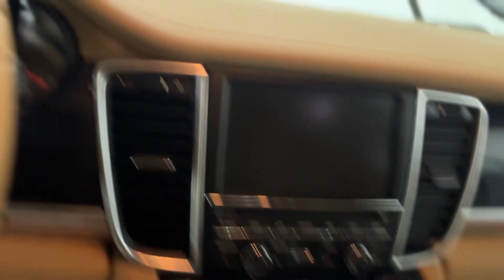2011 Porsche Panamera Walkaround Video V5712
Experience the pinnacle of luxury and performance with the 2011 Porsche Panamera. Merging timeless elegance with exhilarating power, this masterpiece of engineering delivers a driving experience like no other. Impeccably designed inside and out, the Panamera exudes sophistication and style, while its potent engine options ensure breathtaking acceleration and handling that's second to none. Step inside the sumptuously appointed cabin, where cutting-edge technology seamlessly integrates with opulent comfort, enveloping you in an atmosphere of pure indulgence. Whether you're cruising down the open road or navigating city streets, the 2011 Porsche Panamera is the embodiment of automotive excellence, a true testament to the brand's unwavering commitment to craftsmanship and innovation.
V5712

Largest selection of new and used bikes in the GTA, authorized dealer for Yamaha, Suzuki, Aprilia, Moto Guzzi & Vespa.

Our channel has tons of videos of sports and cruiser motorcycles.

Address: 3-8161 Keele St, Concord, ON, L4K-1Z3